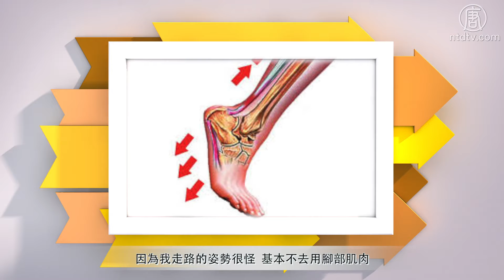神奇的幹細胞根治痛症疗法（2)－李漢植博士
这一集，让我们听听肌肉拉伤患者接受干细胞治疗的亲身经历，以及深入了解干细胞疗法的适用病症。